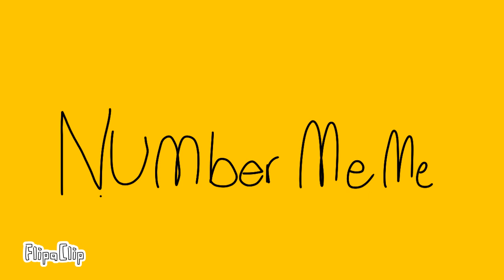Number Meme REMAKE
Guess I'm in my Ginger era ¯⁠\⁠_⁠(⁠ツ⁠)⁠_⁠/⁠¯